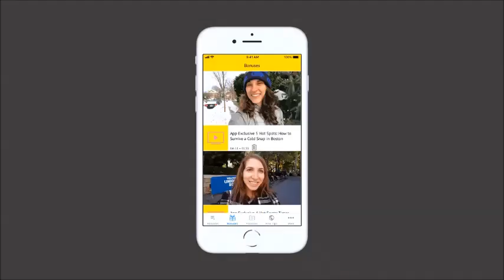Real IELTS Speaking Test Sample Part 2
Today you’ll see Part 2 of a real student taking an IELTS Speaking Exam. Listen in for examiner feedback, with tips to help you improve your IELTS Part 2 score!

For transcripts, feedback and band scores, go

If you haven’t seen Part 1 of this sample IELTS Speaking Exam, watch that video first.

The cue card Zoya answers is:

Describe a time when you visited someone in another city.

For my full feedback, advice, accurate IELTS band scores and transcripts of the interview, go